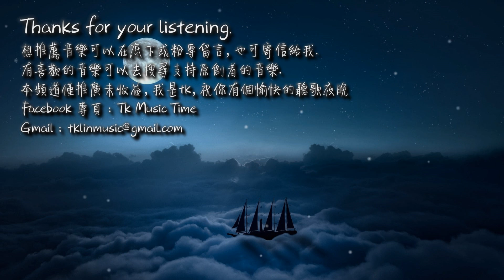雲之泣 - 城深「看盡聚散匆匆，逢時歡笑別時愁。」[ High Quality Lyrics ][ Chinese Style ] tk推薦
►歌曲資訊 Song Imformation：
作詞：十二兄
作曲：孫長磊_Sun
編曲：孫晟皓
演唱：雲の泣
分軌：孫晟皓

►歌詞 Lyrics：
一座城深詩文一首
綠水因風而皺
青山為雪白頭
一座石橋歲月悠悠
看盡聚散匆匆
逢時歡笑別時愁

踏 青石板去買酒
聽得故事濃厚
他醉裡說春秋
看 花自飄零水自流
哪處月下柳梢頭相約執手

走過城深登樓
看盡萬般風流
路過人群回眸
誰在誰心尖走
故事不休

綠水因風而皺
青山為雪白頭
看盡聚散匆匆
逢時歡笑別時愁

踏 過青石板去買酒
聽得故事濃厚
他醉裡說春秋

走過城深登樓
看盡萬般風流
路過人群回眸
誰在誰心尖走
故事不休

走過城深登樓
看盡萬般風流
路過人群回眸
誰在誰心尖走
故事不休